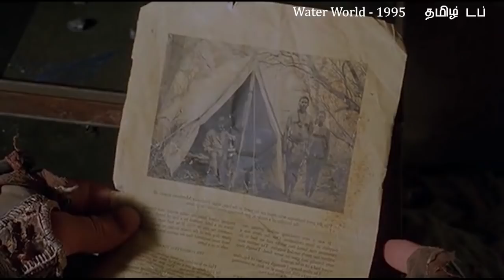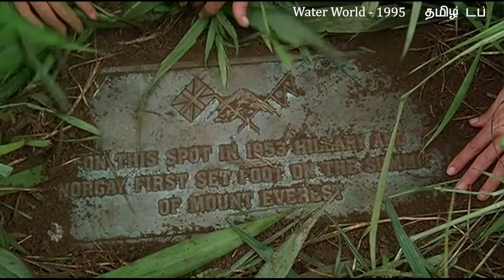2500-இல் உலகம் எப்படி இருக்கும் என்பதை 25 வருசத்துக்கு முன்னாடியே சொல்லிடாங்கே Story Review in Tamil